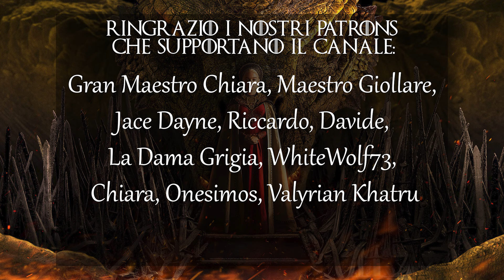Rhaenyra la Crudele - House of the Dragon 2x02 Analisi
In questo video analizziamo il secondo episodio della seconda stagione di HouseoftheDragon, una vera e propria marcia alla guerra, ma totalmente dal punto di vista psicologico. Non ci sono eserciti che marciano, ma si concretizza nei personaggi l'idea di doverla muovere, con un nuovo capitolo che si apre dopo la morte di Lucerys e Jaehaerys. Il sangue chiama sangue, e non avrà esclusioni di colpi, il regno verrà dilaniato, vecchie faide emergeranno, e persino fratello verrà messo contro fratello...

00:00 Intro e premesse
01:57 Riassunto di puntata
05:06 Analisi tecnica
17:37 Easter eggs
29:34 DISCLAIMER
29:56 E i libri?
47:09 La prossima puntata
48:17 Conclusioni

Qui trovate tutti i link del canale e dei suoi host